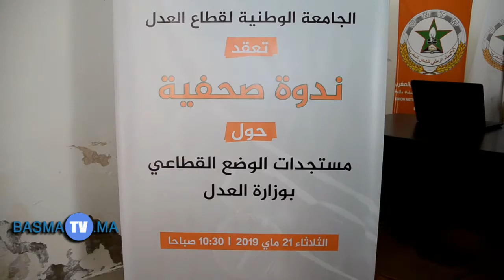الرباط ..الجامعة الوطنية لقطاع العدل تسلط الضوء على مستجدات القطاع من خلال ندوة صحفية